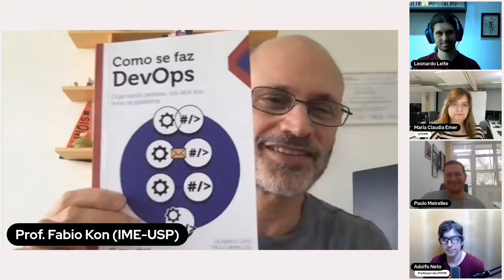44: Como se faz DevOps, com Leonardo Leite, Paulo Meirelles e Fabio Kon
Neste episódio do podcast Fronteiras da Engenharia de Software, os pesquisadores Fabio Kon, Paulo Meirelles e Leonardo Alexandre Ferreira Leite, autores do livro "Como se Faz Devops," discutem a transformação de uma pesquisa de doutorado em uma obra de divulgação científica. Eles conversaram conosco sobre a importância de levar o conhecimento acadêmico para a indústria de software brasileira, destacaram os desafios e as oportunidades na área de Engenharia de Software, e exploraram a fronteira da inteligência artificial na geração automática de código. Os autores também refletiram sobre o papel do software livre e compartilharam suas expectativas para o futuro da Engenharia de Software. A conversa proporciona uma visão sobre a pesquisa e prática na nossa área, além de perspectivas sobre o processo de escrita do livro e seu impacto na comunidade.

Como se faz DevOps
Organizando pessoas, dos silos aos times de plataforma
Leonardo Leite, Paulo Meirelles, Fabio Kon

Artigos:

"A grounded theory of organizational structures for development and infrastructure professionals in software-producing organizations"
Advisors: Prof. Paulo Meirelles and Prof. Fabio Kon.

“Uma teoria fundamentada sobre estruturas organizacionais para profissionais de desenvolvimento e de infraestrutura em organizações produtoras de software “

A Survey of DevOps Concepts and Challenges
Leonardo Leite, Carla Rocha, Fabio Kon, Dejan Milojicic, Paulo Meirelles
ACM Computing Surveys, Vol. 52, No. 6, 2019.

Inteligência Artificial na Administração Pública Brasileira
Aline Macohin

Entrevistadores: Adolfo Neto (PPGCA UTFPR) ⁠⁠⁠⁠ e Maria Claudia Emer